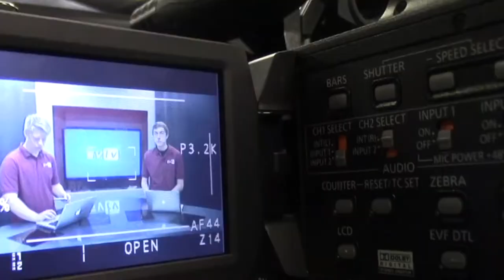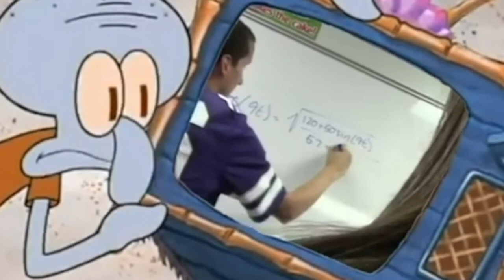11-09-20 SVTV Monday Report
Stories: Ally Trier and Quinn Stahly
Anchors: Madyson Hardesty and Savanah Reeves
Weather: Zoey Terrel
Director:
Graphics: